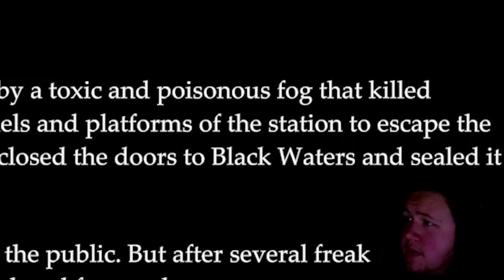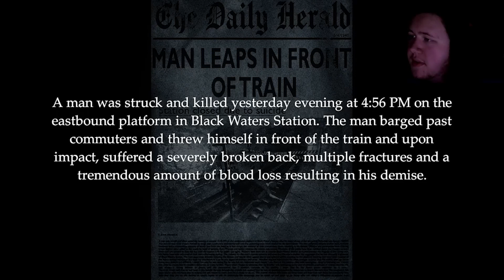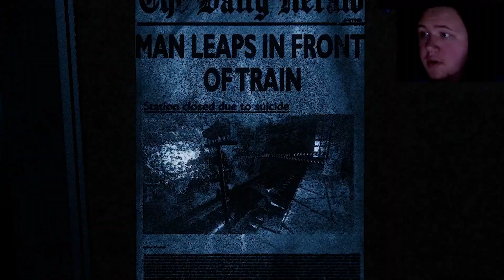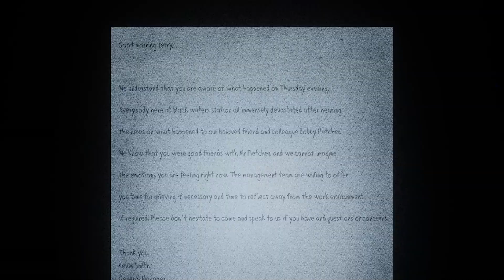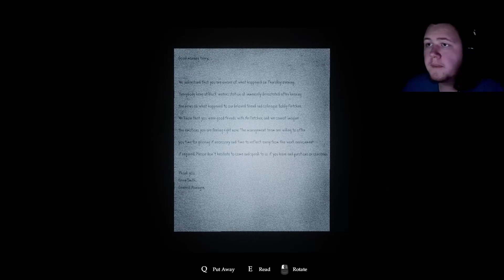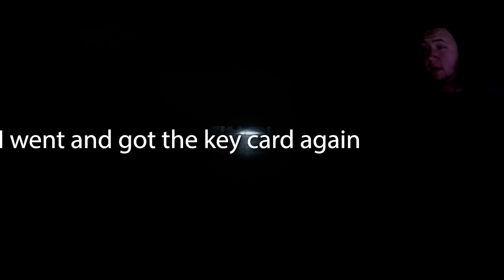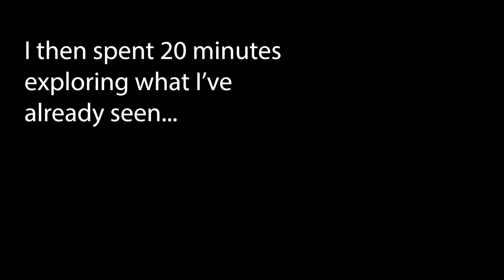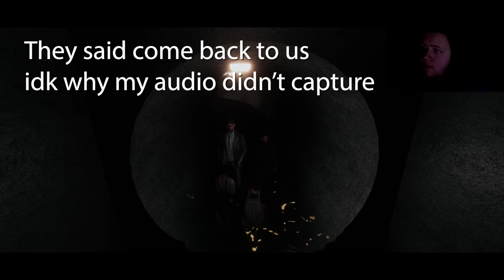The Ambiance? | Golgotha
Markiplier esk type video! Different from my usual pace, lemme know if you like it! The game it's self, great atmosphere, overall great game! Free aswell!